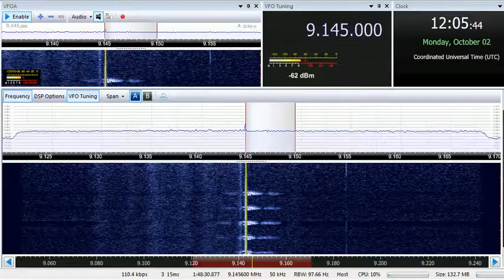02 10 2017 Numbers station S06s Russian Lady in Russian to Eu 1200 on 9145 unknown tx site in CUSB